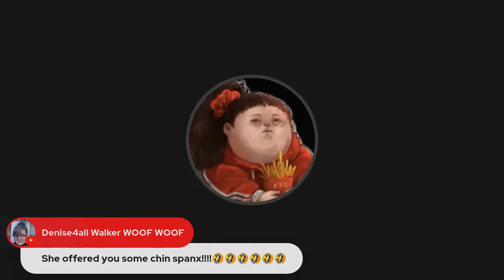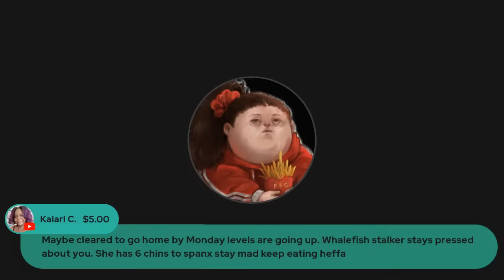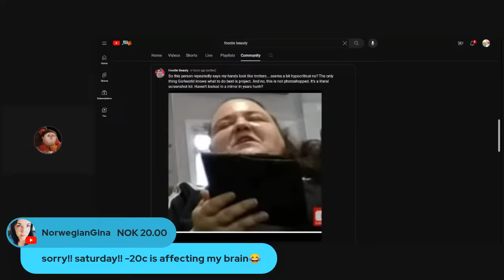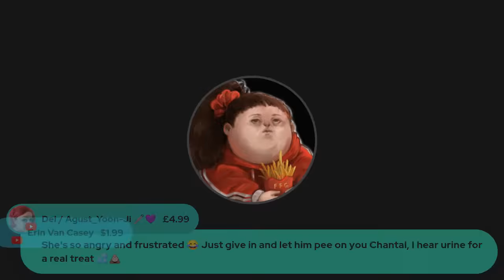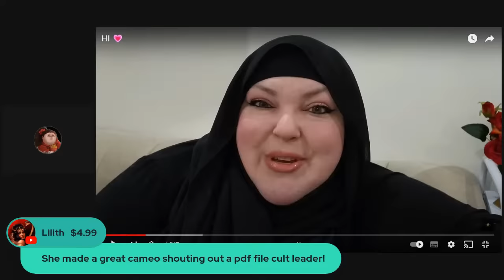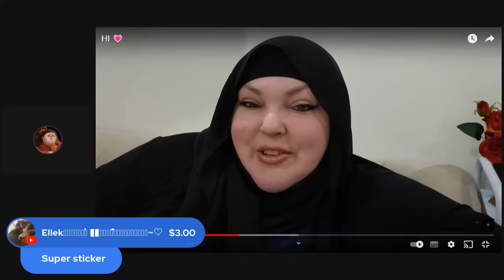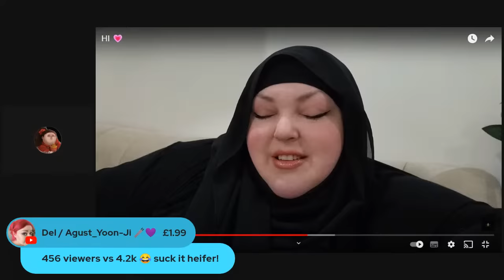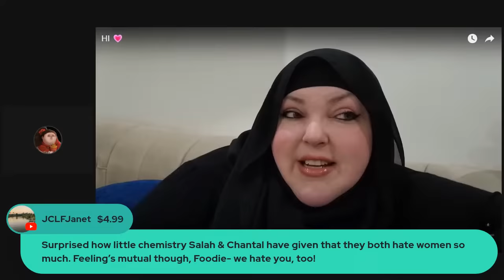Dirty, Desperate Landwhale Cooks Slop In A Filthy Kitchen